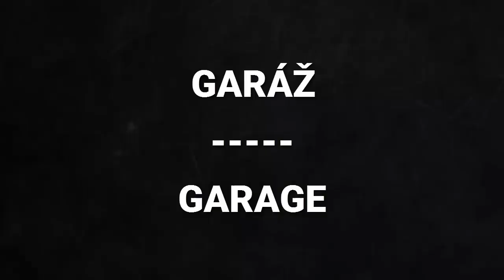World of Tanks - Update review 9.15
Improved physics and sound, vehicle rebalance, changes to the game interface, and many more await you in Update 9.15. Watch this video to learn more about the new update! Good luck on the battlefield!